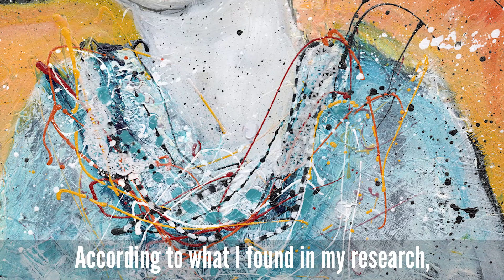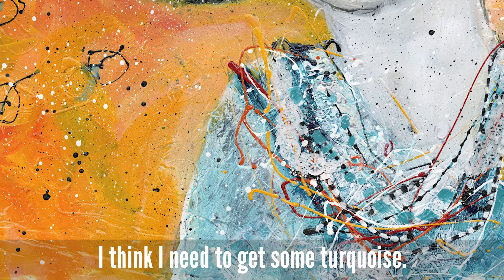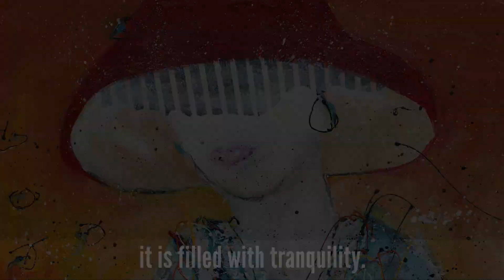MUSING 122 Spirit Dragonflies & Daughters